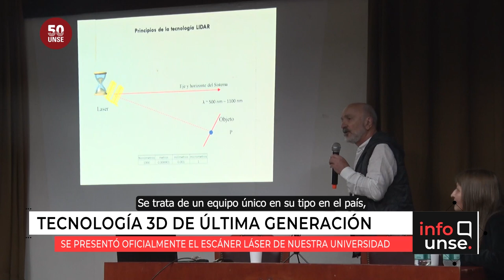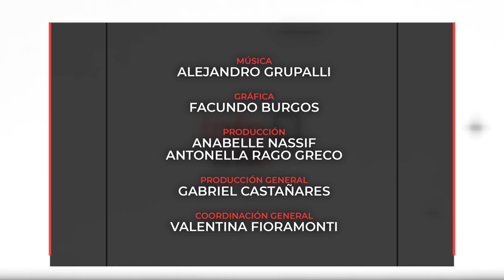INFO UNSE 16/08/2023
Hoy compartimos información sobre:

🔹 Entrega de recordatorios diseñados por estudiantes y docentes de la Escuela Técnica Nº 1.

🔹 Convenios con el Registro Nacional de Trabajadores Rurales y Empleadores y la Unión de Trabajadores Rurales y Estibadores.

🔹 Presentación oficial del nuevo Escáner Láser 3D obtenido por nuestra Universidad.

🔹 Invitación a participar del Seminario de Diseño Aeroportuario, a cargo del Ing. Gustavo Fernández Favaron.